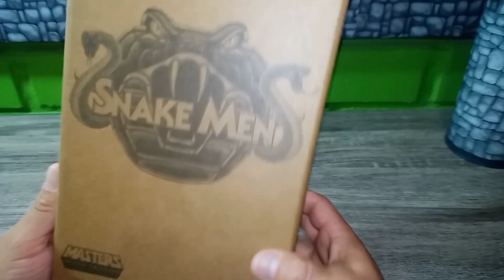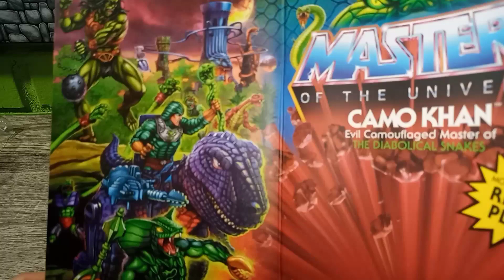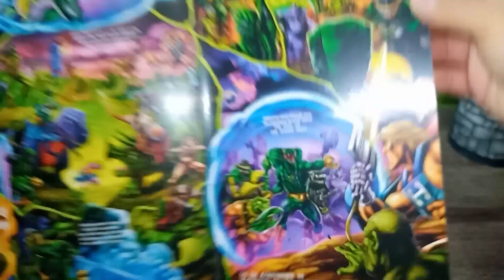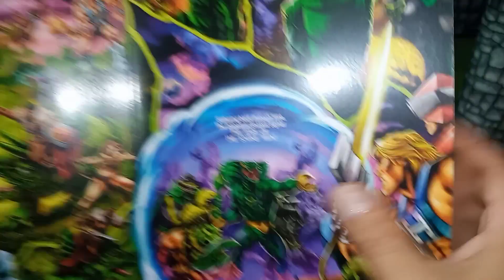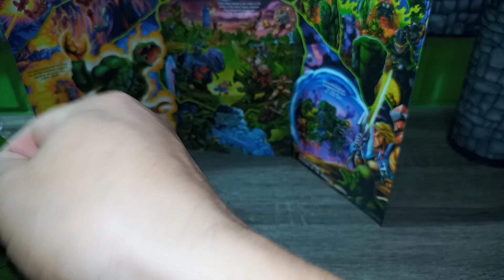Camo Kobra Khan Origins exclusivo Masters of the Universe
Amigos les comparto esta revision de este super personaje de la linea Motu Origins Camo Khan camuflado.